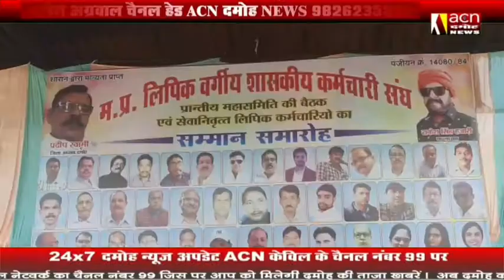लिपिक वर्गीय कर्मचारी संघ का प्रदेश स्तरीय आयोजन हुआ